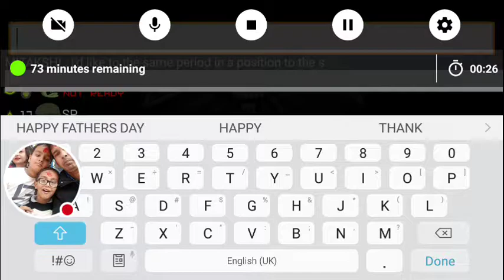MINI MILTA HACK VIDEO